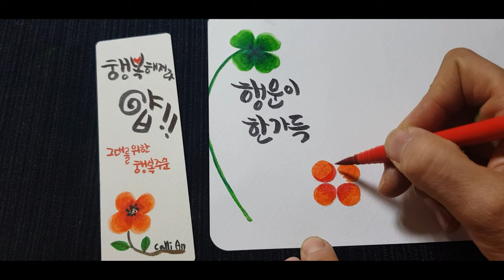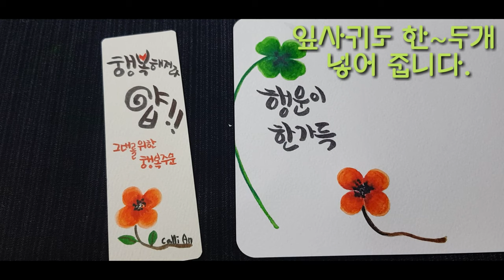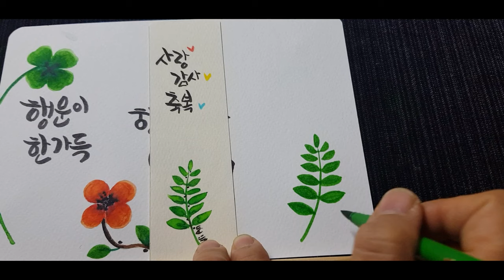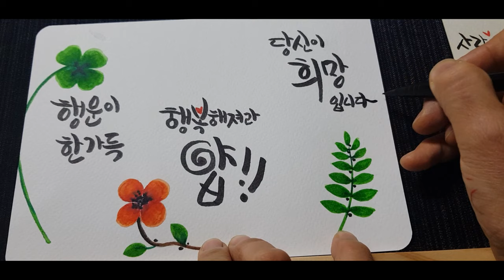[캘리그라피 기초]초보자가 쉽게 따라할 수 있는 캘리그라피 초보독학 / Callian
사인펜과 워터펜만 있으면~!!!

사랑의 연탄나눔 기부용 책갈피를 200여장
완성이 되었답니다.

그리고 쓰면서..
파레트ㆍ물통 이 없어도..

누구나 언제 어디서나

자투리 시간을 이용해서
해 볼 수  있는 캘리그라피를 즐길 수 있을까~.?

(재료 세가지 )
종이(머메이드지) ㆍ
캘리용붓펜(파버카스텔) ㆍ
워터펜(팬텔)ㆍ

파렛트  물통이 필요없는~~~📌

언제 어디서나 캘리를 즐길 수 있어요~^^

종이는
머메이드지 또는 (엽서크기의 레터링북)📒📕📗
사용하시면 되요♡

시청하시다가
궁금하신점은 아래 댓글창에 남겨주세요~🍎